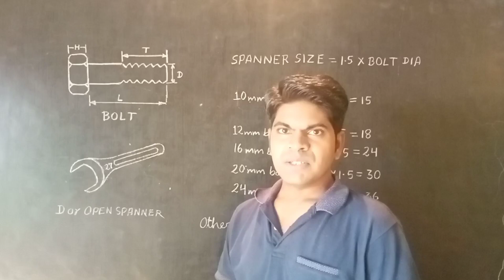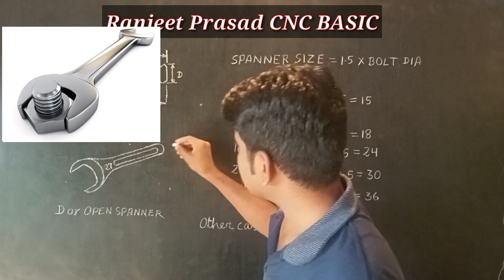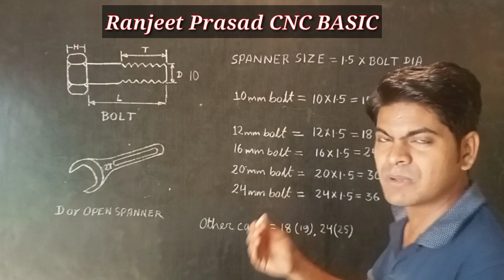Specification of bolt and spanner || Details about bolt and spanner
IN this video we learn about specification of bolts and spanner in CNC Turning machine .we cover all details about bolts and spanner contain covered in this video about Calculation of bolt and spanner which is mentioned in the below.
#1 what is bolt and spanner
#2 specification of bolts and spanner
#3 details about bolt and spanner
#4 size Calculation of bolt and spanner

spesification_of_bolt_&_spanner#